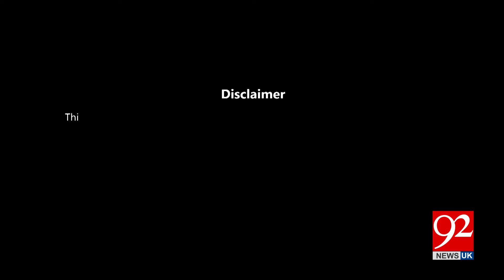Muqabil With Amir Mateen & Sarwat William | Muhammad Zubair | Dawar Butt | 92 NewsUK